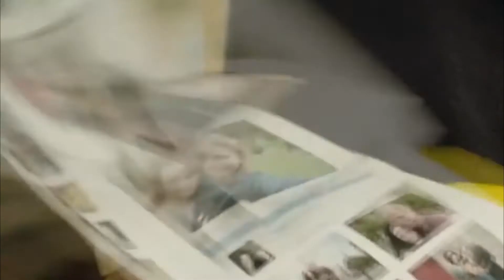Mrkopngo -like it used to.